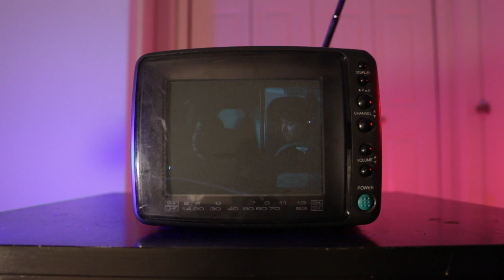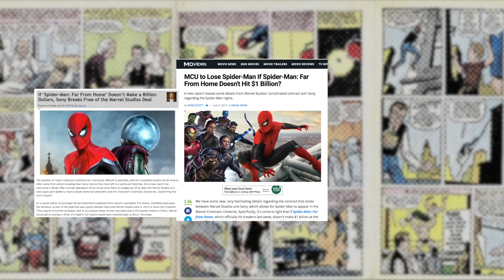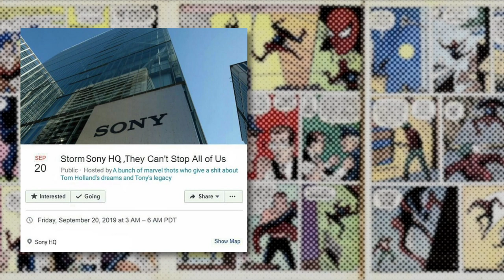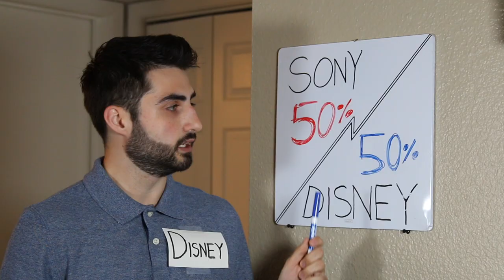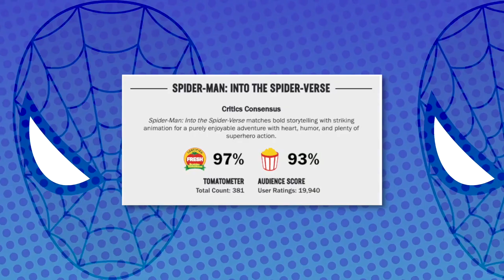The History of Spider-Man in Film - Part 3 | ChancePants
Final part of the trilogy. Now we wait and see what's to come for Spidey in the future, maybe a part 4 will be up in like 7 years?